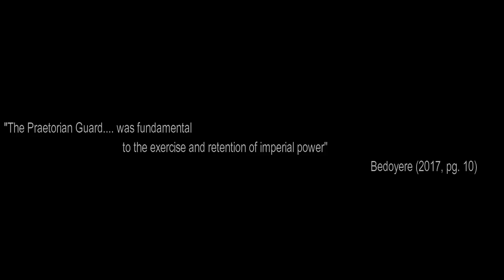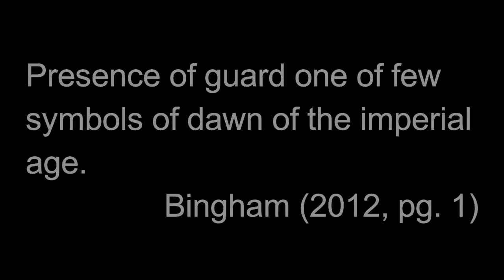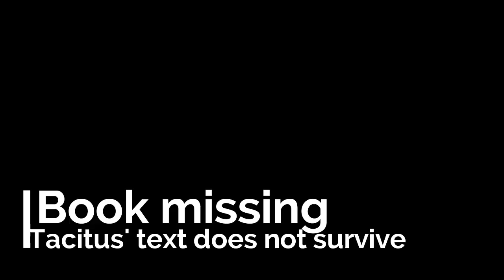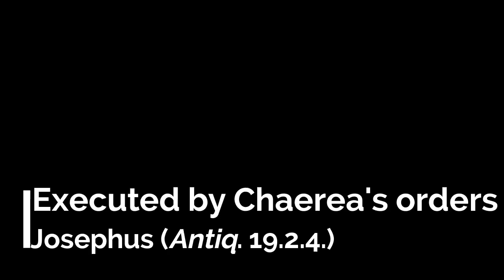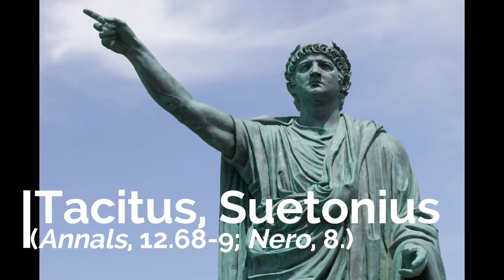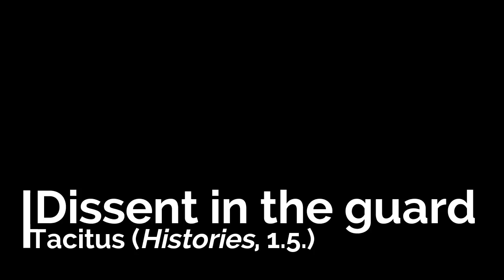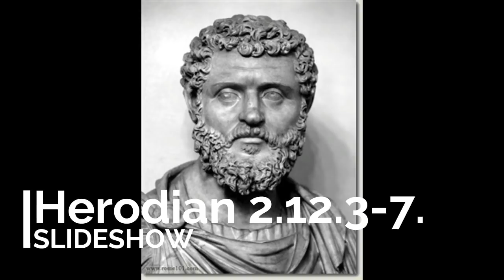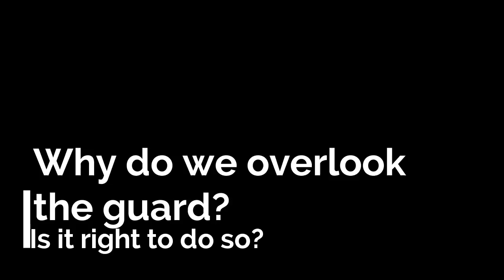The Praetorian Guard - A History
A history of the secretive Praetorian Guard - the bodyguard to the Roman Emperors of the imperial period. The guard existed for 3 centuries, yet we as the general public know relatively little about them. This video aims to reveal the true history of the guard with a focus on its imperial power and position, and to find out why such a crucial imperial element has gone under-represented.

Edit: Commodus was sole emperor from 180 BC. Not 77 AD.